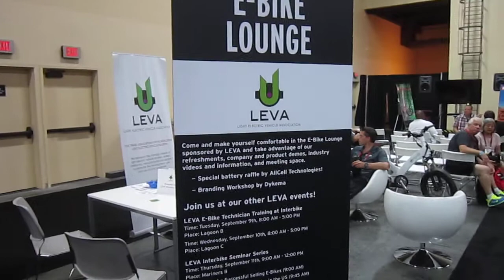LEVA Booth at Interbike 2014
This is a must join organization if you are into E-bikes. They will only grow stronger with our help.
The Light Electric Vehicle Association.